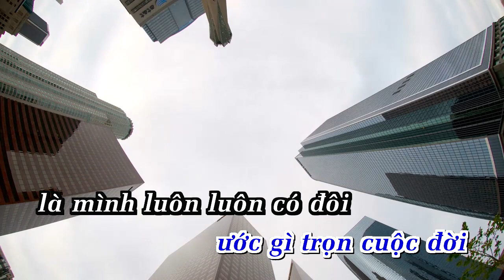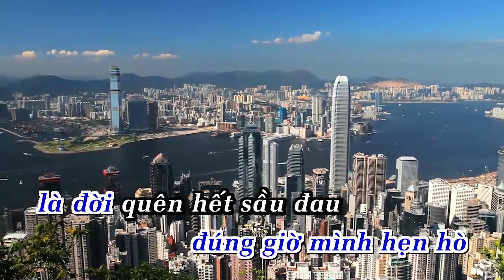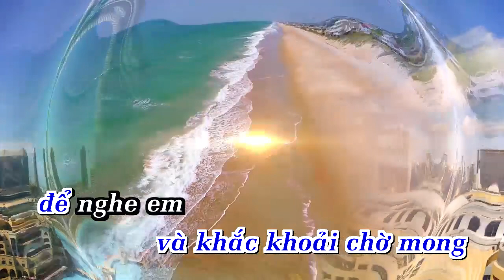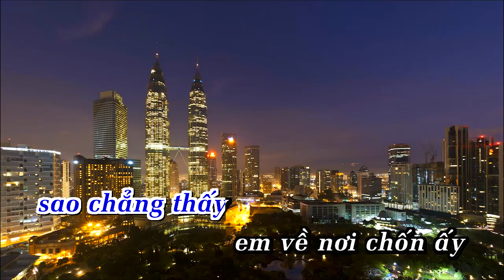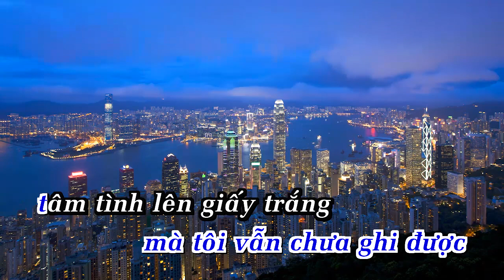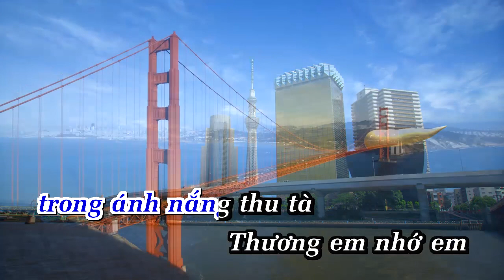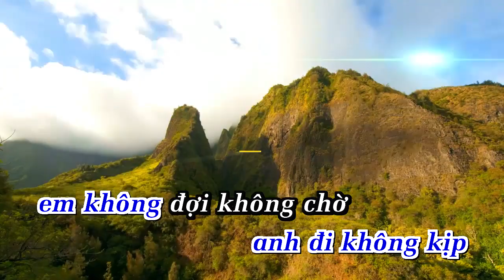Karaoke Em Là Tất Cả { Thao Thức Vì Em } Cổ Nhạc | ANA karaoke | Showbiz [ Bản chuẩn ]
LỜI BÀI HÁT  : Karaoke Em Là Tất Cả { Thao Thức Vì Em } Cổ Nhạc | ANA karaoke | Showbiz [ Bản chuẩn ]